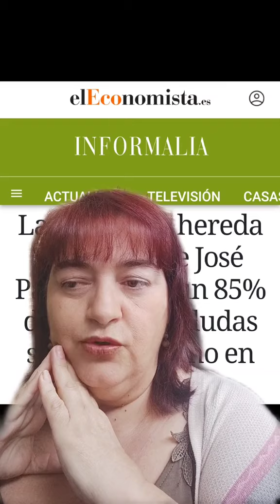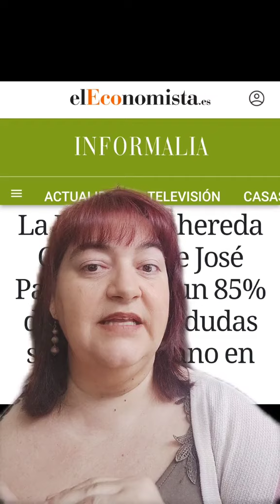EL PASTIZAL DE LA 1 PARA BRONCANO